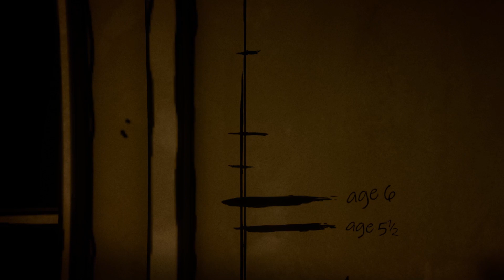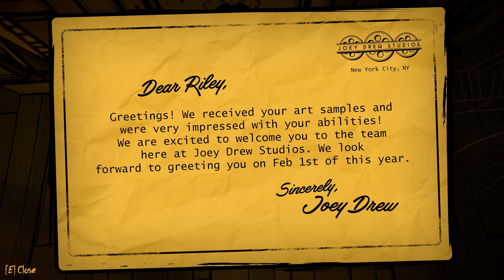BENDY: Secrets of the Machine: Gameplay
don't have a mic so I'll tell you a couple things. It seems there will be a third Bendy game along with that Silent City Bendy game. And Bendy the Cage. Seems The Meatly is cooking good with Bendy.